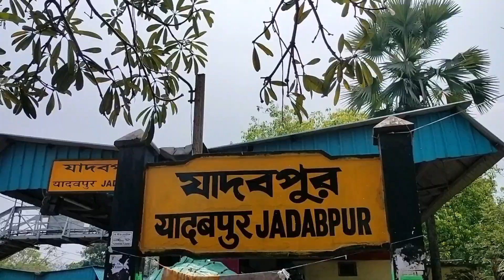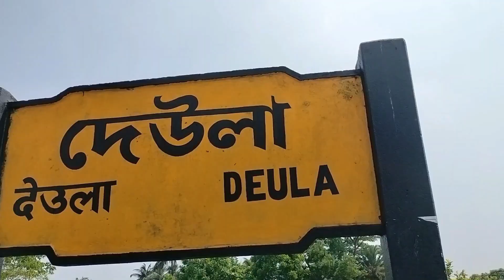Valley of Sunflower 🌻 সূর্যমুখী ফুলের বাগান | Near Kolkata | One day trip from Kolkata❤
🔴 | Sunflower garden  |🔴

🟠 I found a Big Sunflower garden near Deula Station. Its a Mesmerizing beauty of bengal. Sunset time is the best time to visit.

By Train
Sealdah to Diamond Harbour Line
Reach Deula station
From there walk backwards to the sangrampur by rail line
You can see many of sunflower garden there.

▶️ More Vlogs / Videos